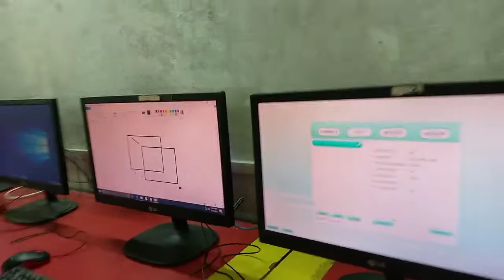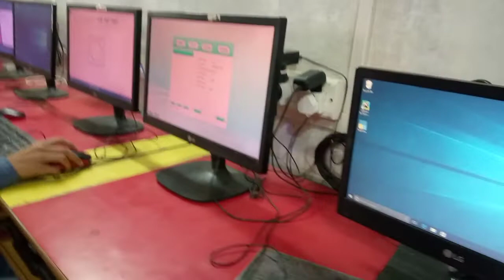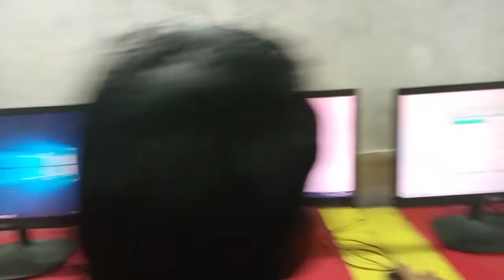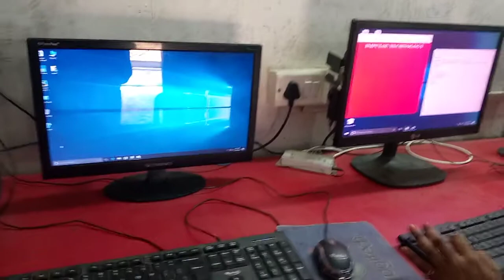कम बिजल के खर्च में ज्यादा से ज्यादा कंप्यूटर कैसे चलाए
Best thin client model setting. Learn how to create computer network, how to connect multiple monitors to single computer, and how to create server in low budget, and I will also describe equipments that are important to create a client server model.
How can you increase your computer speed?
How can I fix a slow computer fast?
how to make computer faster windows 10
how to make computer faster windows 11
how to make computer faster windows 7
how to make my computer faster for free
how to make computer faster for gaming
how to clean up my computer to make it faster
what makes a computer faster ram or processor
how to make microsoft computer faster
How do I speed up my computer for free?
Why is my computer running slow?
Does RAM speed up computer?
What is a good computer speed?
What is called speed of computer?
What is computer high speed?